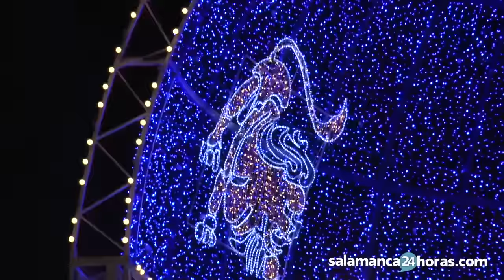Ferias y fiestas de Salamanca 2016: Encendido del recinto ferial